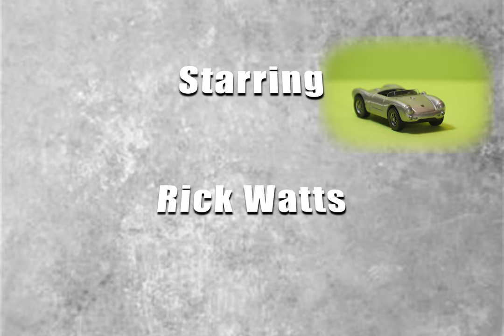Alive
Socials:
Equipment:
camera:  Nikon d3500
lenses: 15-35mm, 75-100mm
lights: house/reading lamps

Crew:
Producer: Eric Millham
Director: Hampton Watts
Director of Photography: Hampton Watts
Prop Designer: Fiat and BMW
Actors: Rick Watts and Brian Sohl
Editor: Hampton Watts
Grips: Ashby Watts and Becky Watts